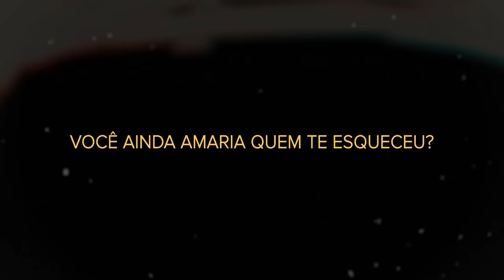"Stupid Wife" - Trailer Oficial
ESPECIAL DE NATAL - EPISÓDIO 01

ESPECIAL DE NATAL - EPISÓDIO 01 + CONVENÇÃO COM VALU
*INFORMAÇÕES DO EVENTO NA DESCRIÇÃO DO PRODUTO NA PÁGINA DE ACESSO AO EPISÓDIO APÓS A COMPRA*

SEJA NOSSO MEMBRO DO NOSSO CANAL E TENHA ACESSO A:
- Episódios das nossas webséries até uma semana antes do lançamento no canal.
- Teasers e trailers exclusivos

ELENCO:
Priscila Reis - Luiza
Priscila Buiar - Valentina
Thomás de Araújo - Léo
Leno Lopes - Marcos
Valléria Freire - Catarina
Ana Luiza - Ana
Ingrid Pedroza - Duda
Marcelo Petzen - Igor
Wayne Marinho - Roger
Gabi Lemos - Carol
Helio Garcia - Augusto

Baseado livremente na obra de
Nathália Sodré

Adaptação:
Fábio Leonardo Brito
Priscilla Pugliese

Direção:
Natalie Smith
Priscilla Pugliese

Produção Executiva:
Natalie Smith
Priscilla Pugliese
Rodrigo Tardelli

Direção de fotografia:
Lucas Apóstolo

Assistente de fotografia:
Matheus Ramadas

Assistente de direção:
Larissa Honorato

Direção de arte:
Djulye Cerri

Figurino:
Maria Eduarda Miranda

Visagismo:
Alexia Ferro

Captação de áudio:
Pablo de Lucas

Assistente de som:
Esther Degen

Financeiro:
Priscilla Pugliese
Taty Charpinel
Wendel Charpinel

Pré produção:
Maria Clara Caetano

Making Of:
Lukkas Marques

Still:
Lukkas Marques

Social Mídia:
Dri Peroni
Bianca Lima

Coordenação e Finalização:
Natalie Smith
Priscilla Pugliese

Preparação de elenco:
Natalie Smith
Priscilla Pugliese

Motorista:
Wendel Charpinel

Logger:
Diego Navarro

Legendagem:
Felipe Pereira
Glau Starling
Valu

Montagem:
Diego Navarro

Sonoplastia:
Diego Navarro

Colorização:
Diego Navarro

Design de som:
Diego Navarro

Trilha Sonora:
Natalie Smith

Vinheta e créditos finais:
Pedro Kalli

Agradecimento:
Laryssa Garitano
Laura Nunes
Lukinha